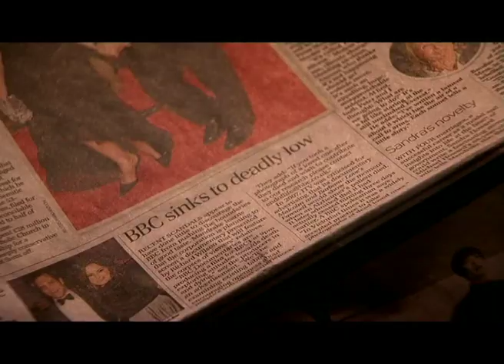Go As You Please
Carl Marlow in the early days, speaking about loss and talking about the way death should be viewed. Carl has successfully launched and runs his own funeral directors in the Newcastle called Go As You Please can offer alternative funerals as-well as the traditional...Please feel free to contact ourselves for more advice...01670 730303